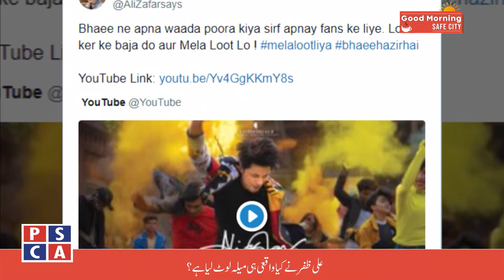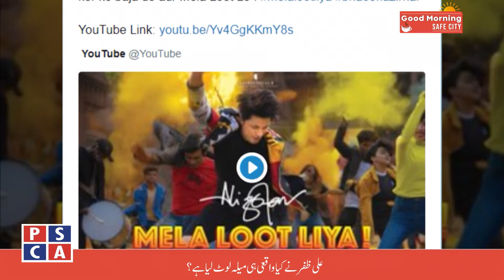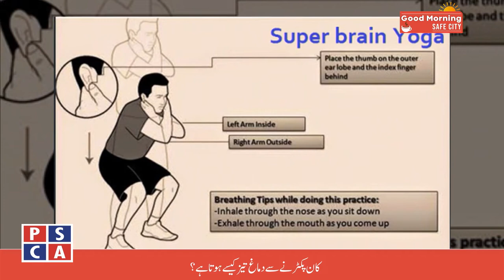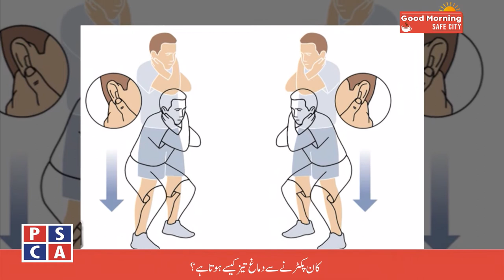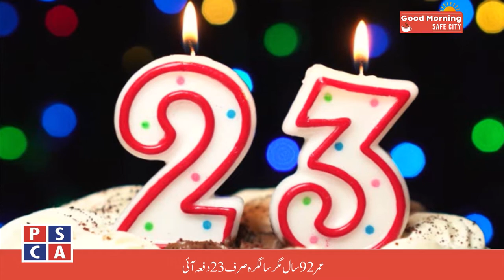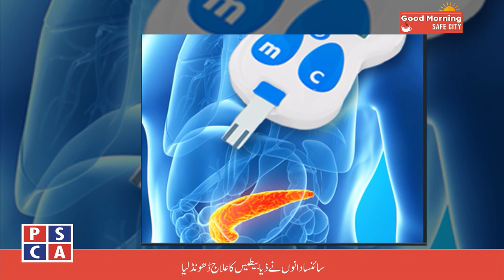Good Morning Safe City ||PSCA TV||4 March 2020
Gossips about latest exciting and motivating news with Muhammad Faiq and Rimsha Awan.